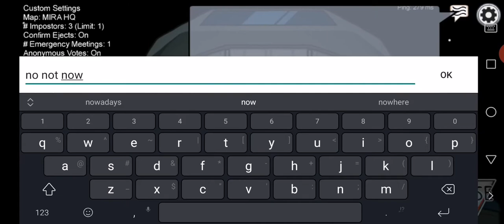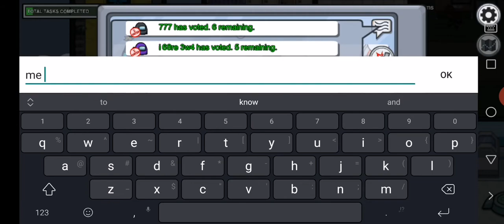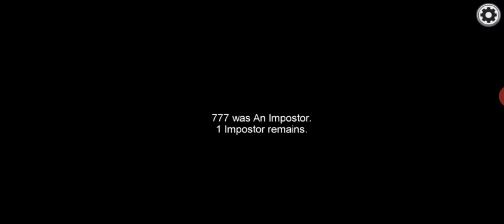Playing among us